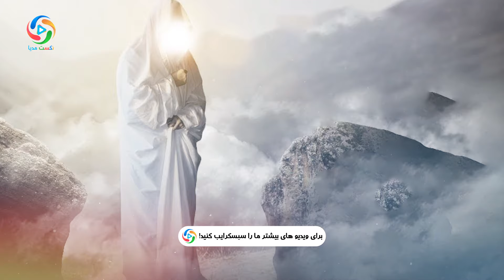دحیه کلبی کیست و چرا جبرئیل در چهره او نمایان می شد؟ NEXT MEDIA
آیا درست است که جبرئیل به صورت دحیه کلبی بر پیامبر (ص) نازل می شد در حالی که دحیه کلبی شخصی بود که...
معلومات عمومی
بهترین ها